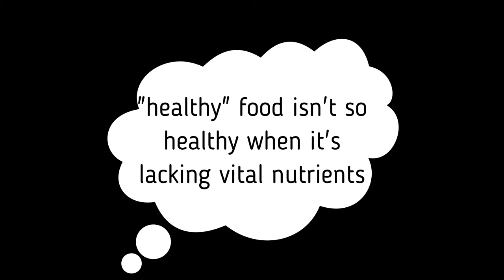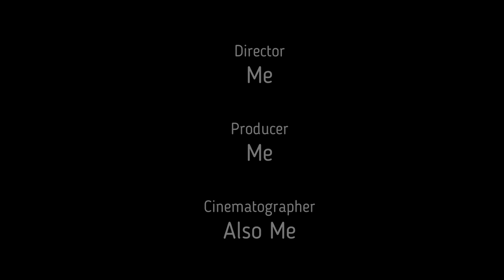MUST READ: The Intelligent Gardener | Full Book Review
You've heard that our soils are depleted of nutrients but did you know there is a solution? Watch my review of The Intelligent Gardener by Steve Solomon where I discuss the key to sustainable gardening, self-sufficiency and true health. Don't underestimate the importance of having truly healthy, balanced soil.

To visit the soil and health library for free downloadable resources,